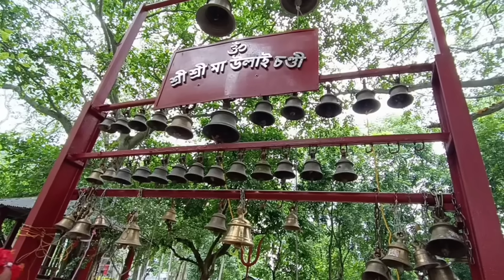সকাল সকাল গাড়ী নিয়ে গেলাম মায়ের কাছে পূজো দিতে।।🏍️🥰